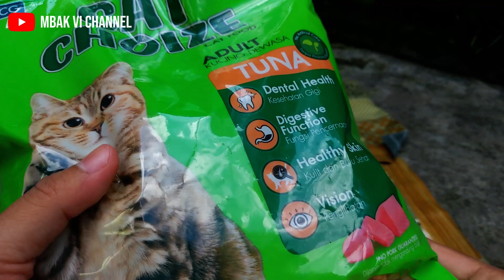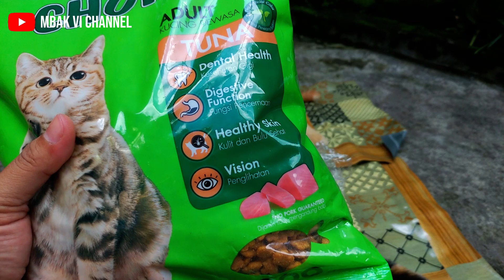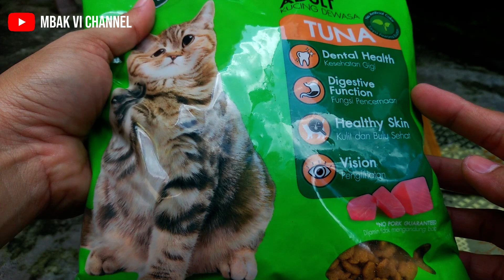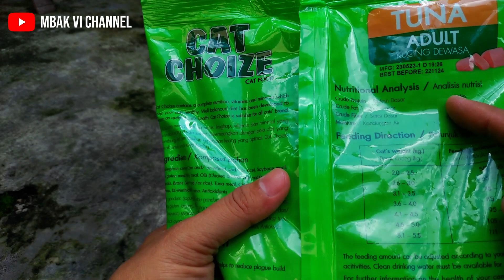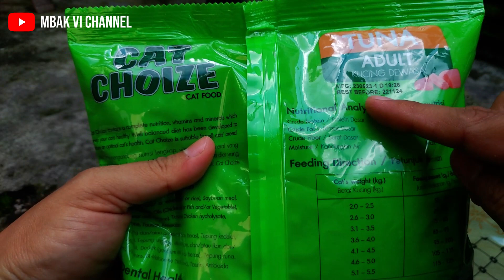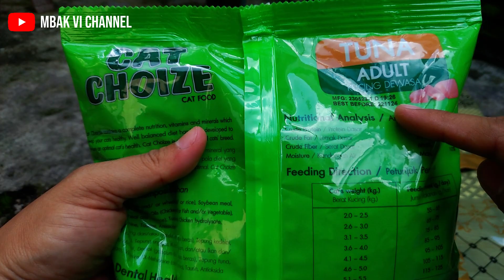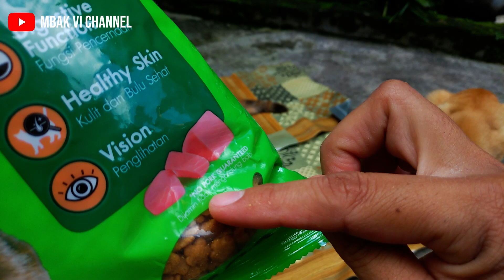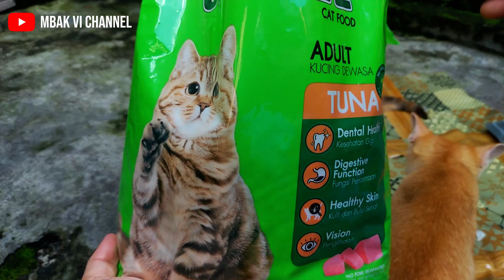Review Makanan Kucing Cat Choize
Di video kali ini saya mauReview Makanan Kucing Cat Choize dan makanan kucing ini adalah salah satu makanan kucing murah berkualitas temen-temen.

review makanan kucing cat choize kitten,
makanan kucing cat choize,
review makanan kucing kf,

Terima kasih.